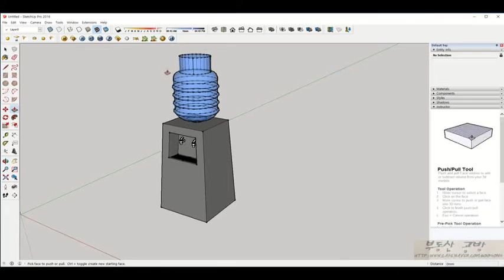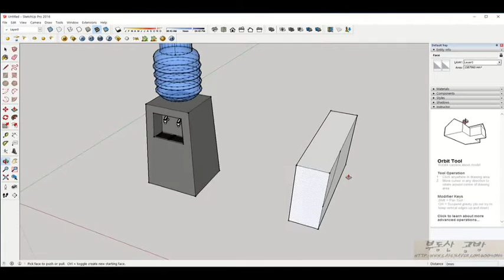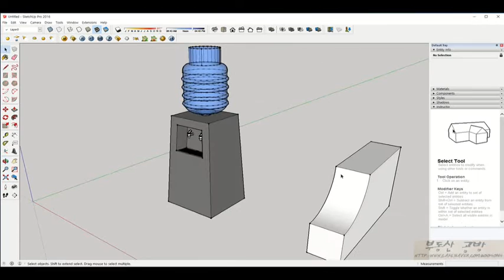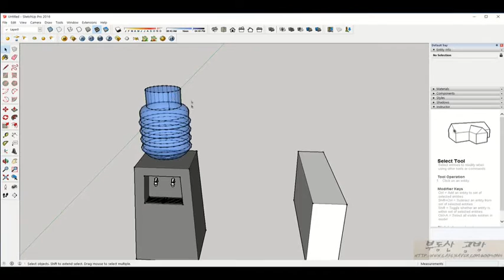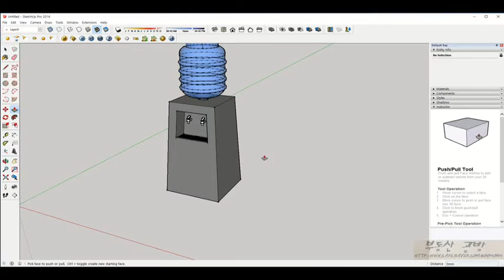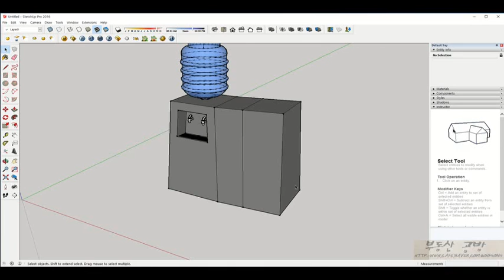new 스케치업강좌 #5 푸쉬풀도구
new 스케치업강좌 #5 푸쉬풀(Push/Pull)도구

푸쉬풀(Push/Pull)도구 : 면을 밀고 당기는 기능에 대해서 공부합시다